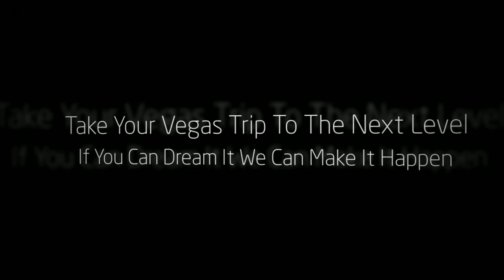Viva Las Vegas Experience